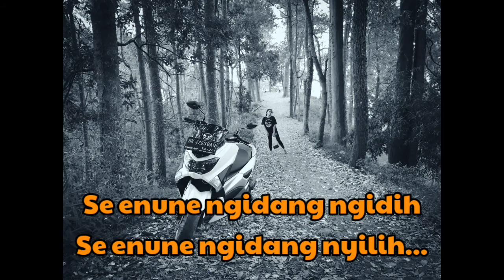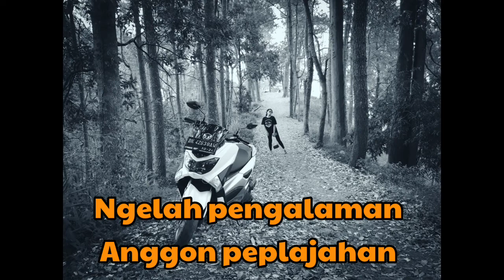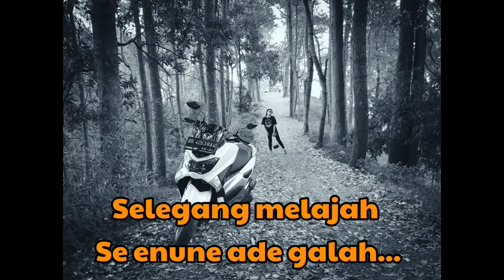Lekad Melalung Versi Karaoke - Widi Widiana